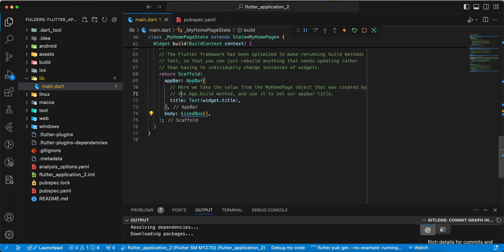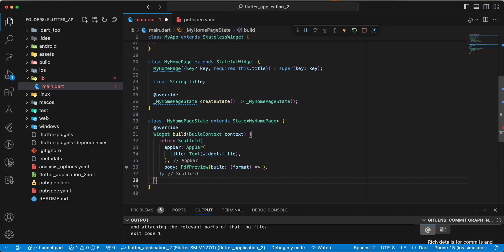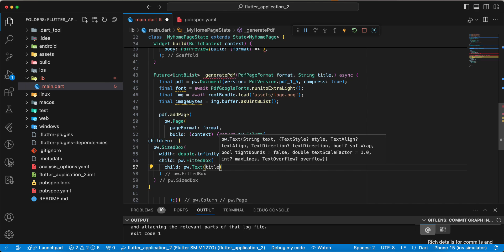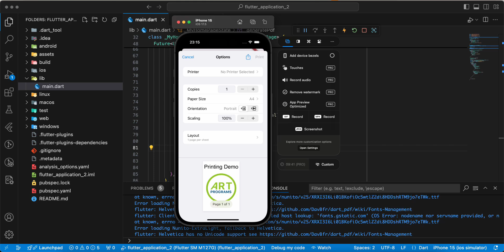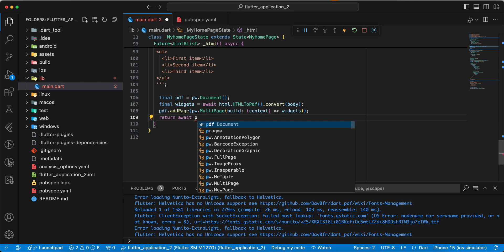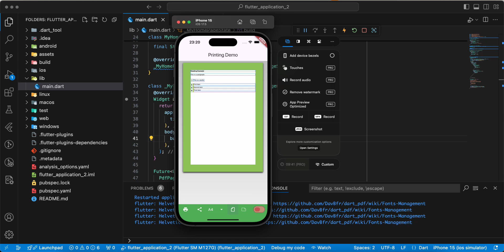Unlocking the Power of Flutter Printing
Welcome to our in-depth tutorial on printing with Flutter! 📜✨
In this video, we'll walk you through everything you need to know to integrate printing functionality into your Flutter app. Whether you're looking to print invoices, reports, or any other documents, we've got you covered!